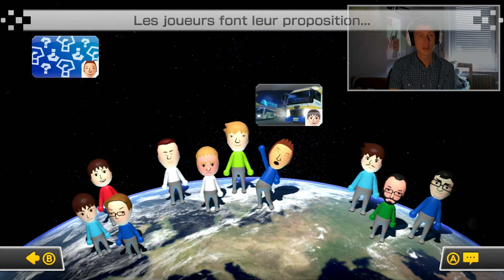En route sur Mario Kart 8 -ONLINE- #2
2 courses en ligne, est-ce que je vais terminer 1er!?

N'hésitez pas à me suivre sur Twitter et/ou Facebook!